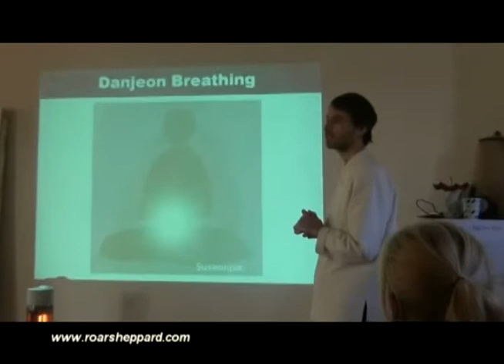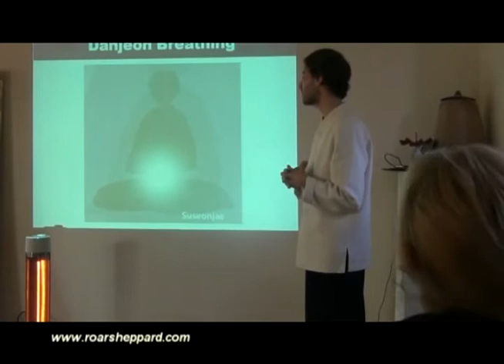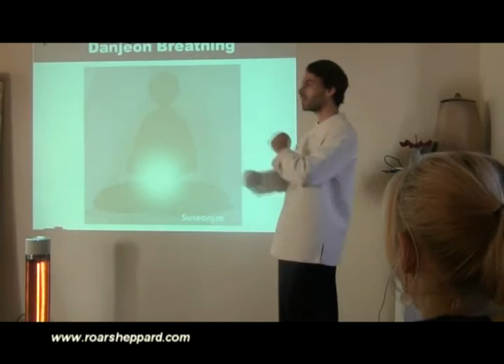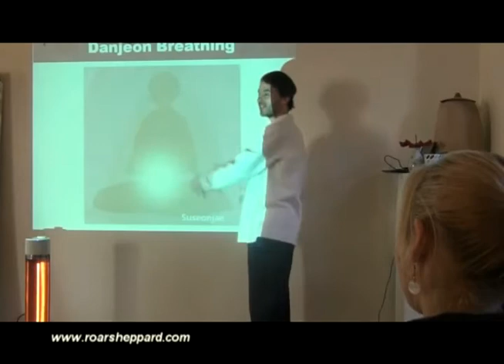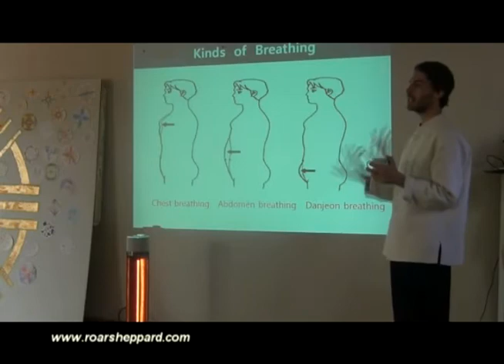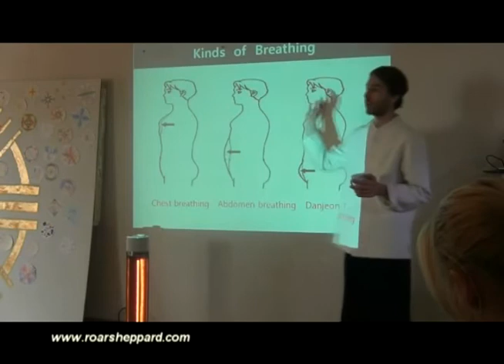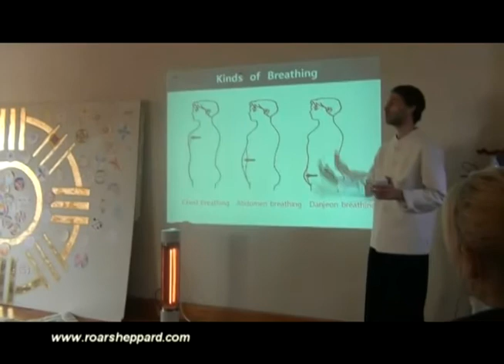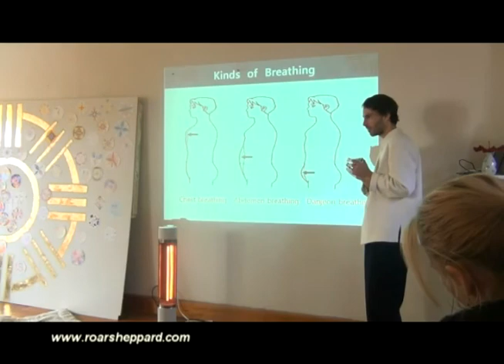Lecture - Energy Work, Danjeon (Tantien) Breathing (1/4)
Sheppard gives a lecture on how to do Danjeon (Tantien) Breathing. He also explains the importance of it and how you can feel and move energy around your body. But more importantly, how you can control your mind and be in a state of no thought.